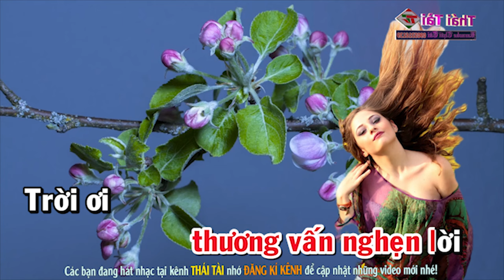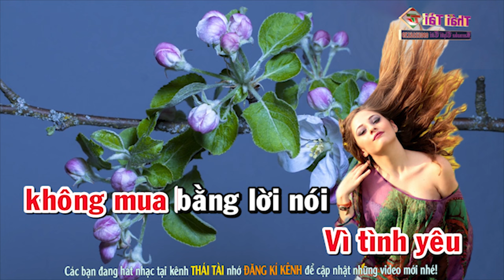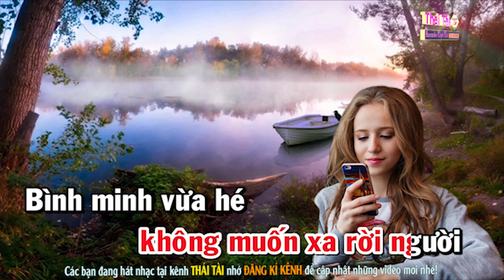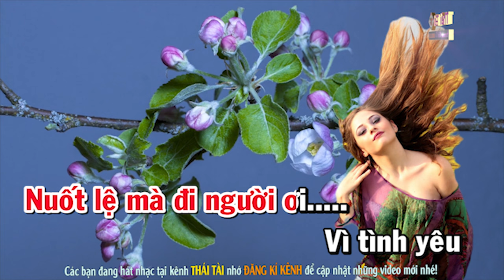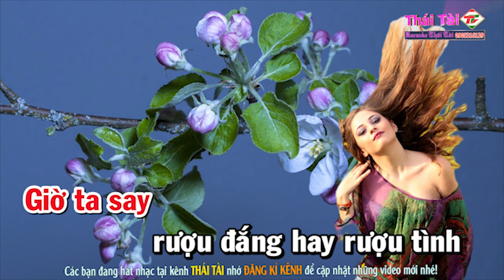Nụ Cười Biệt Ly Karaoke Tone Nữ - Beat Thái Tài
► Bài hát : Nụ Cười Biệt Ly
► Sáng tác : Ngọc Sơn
► Thể loại :  karaoke
► trình bày : Thái Tài
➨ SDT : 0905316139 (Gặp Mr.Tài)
❖▬▬▬▬▬▬▬▬▬▬ஜ۩۞۩ஜ▬▬▬▬▬▬▬▬▬▬❖